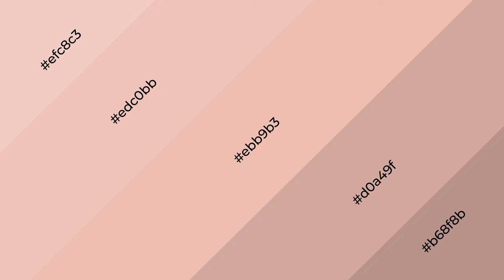Shades & Tints of Beauty Bush color ebb9b3 A Warm Red color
Shades of Beauty Bush color ebb9b3 Warm Shades of Beauty Bush color with Red hue for your project!

Shades
Hex d0a49f

Tints
Hex edc0bb

Beauty Bush is a warm color, and it emits cozier and active emotion. Warm colors are symbols of warmth, fire, heat, and sunshine. It also evokes joy, passion, love, and even anger emotions. You can see them used in Restaurants and Gyms.